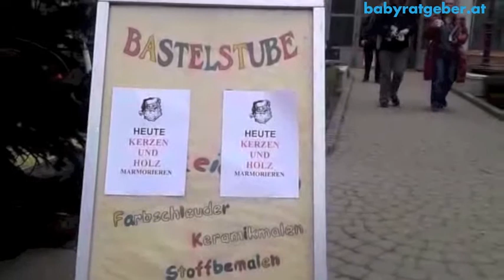babyratgeber.at - Test Adventmarkt Hirschstetten